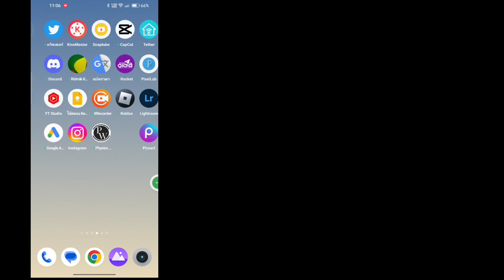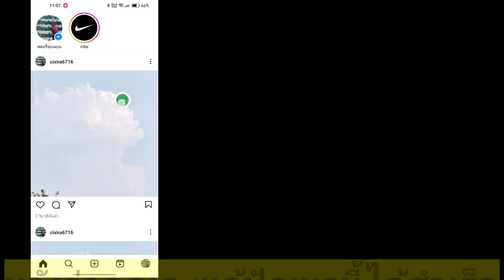วิธีแก้ไขรูปภาพ Instagram ไม่สามารถโพสต์ได้ | ไม่ได้อัปโหลดรูปภาพและวิดีโอ Instagram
หากคุณกำลังมองหาวิดีโอเกี่ยวกับวิธีแก้ไขรูปภาพ Instagram ไม่สามารถโพสต์ได้ นี่คือ! ในวิดีโอนี้ ฉันจะแสดงให้คุณเห็น Instagram Photo & Video Not Uploading Problem Solving อย่าลืมดูวิดีโอให้จบ คุณจะได้เรียนรู้ว่าคุณจะลบรูปภาพนี้อย่างไรจึงไม่สามารถโพสต์ลง Instagram ได้
ทำได้ง่ายและสะดวกจากโทรศัพท์ของคุณ

วิธีแก้ไข ลงรูปใน instagram ไม่ได้
ปัญหาเกี่ยวกับอินสตาแกรม
แก้ไขรูปลงอินสตาแกรมไม่ได้
ไม่สามารถโพสต์วิดีโอ instagram ได้
วิดีโอไม่สามารถโพสต์ instagram
แก้ไข instagram ลงรูปไม่ได้ error instagram
วิธีแก้ลงรูปไม่ได้
แก้ไขปัญหารูปภาพและวิดีโอไม่ได้อัปโหลด
ทำไม Instagram ถึงบอกฉันว่าไม่สามารถโพสต์รูปได้?
ฉันจะอนุญาตให้ Instagram โพสต์รูปภาพได้อย่างไร